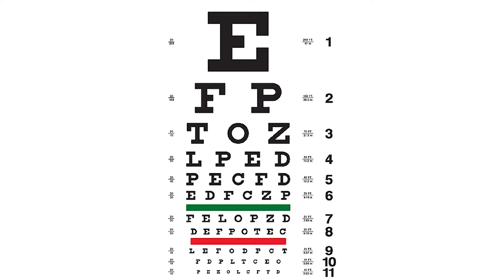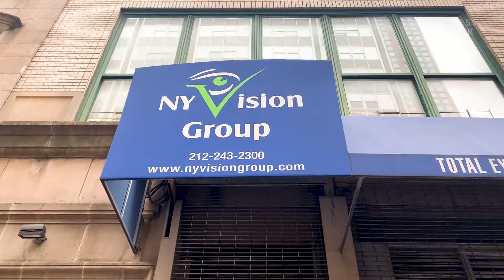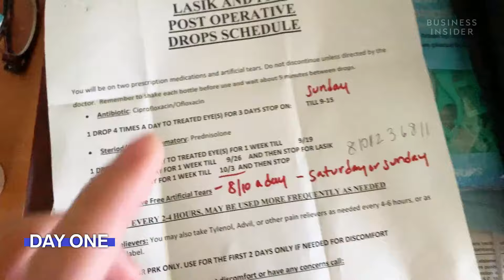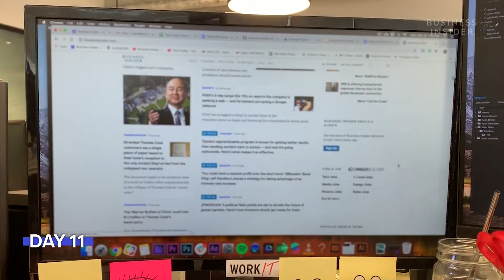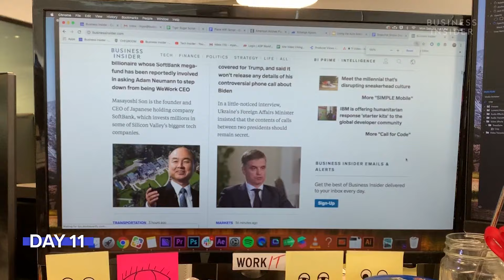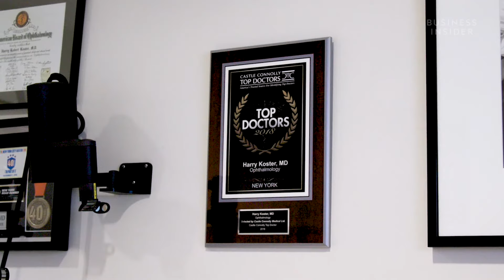What It's Like To Get Laser Eye Surgery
Business Insider's Michelle Yan has been nearsighted since she was 9 years old. After laser eye surgery, she has 20/20. She walks us through the pre-surgery steps, the actual surgery which the doctor referred to as a spa for eyes, as well as the recovery process.

Don't miss the suggestions and recommendations she has for all those who are planning to undergo laser eye surgery for themselves, towards the end.